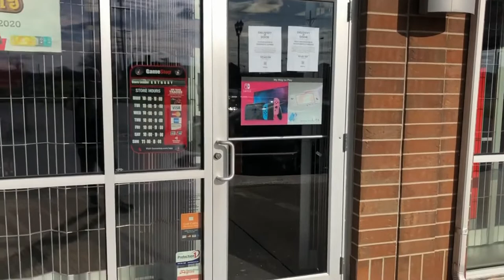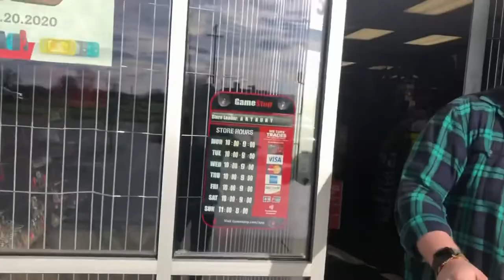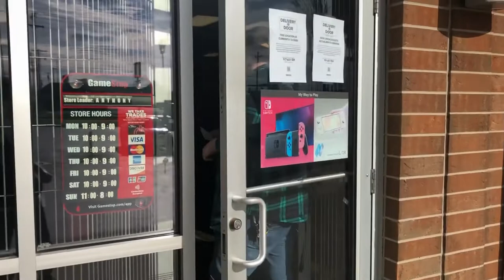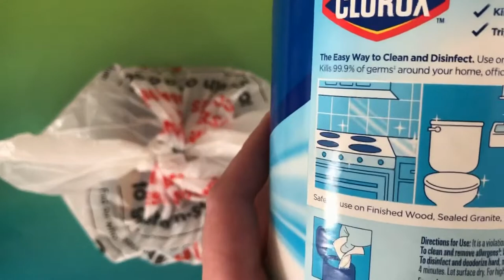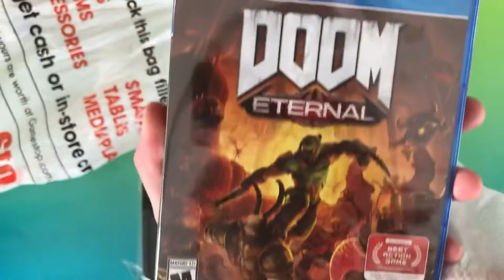GameStop Curbside Delivery for DOOM Eternal (during Pandemic) [VLOG]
Amid recent events, GameStop closed its doors and converted to an online/curbside-only delivery service ("Delivery@Door" as it is officially named). What does that entail? Watch me pick up my DOOM Eternal pre-order to find out!